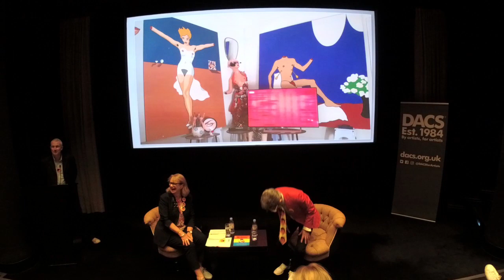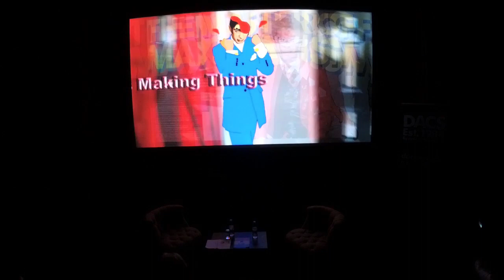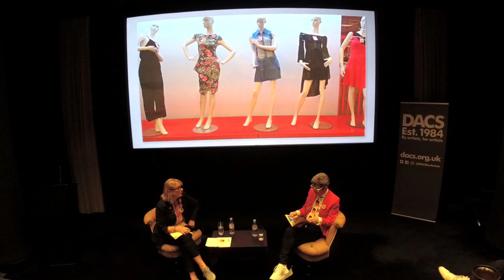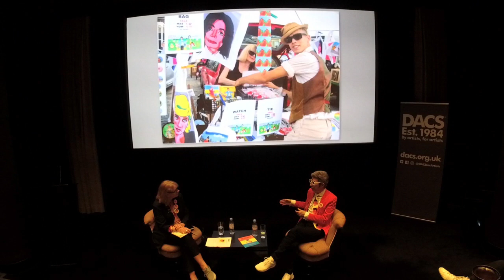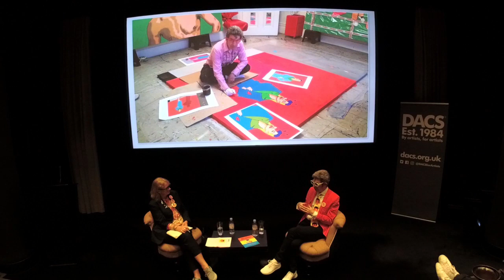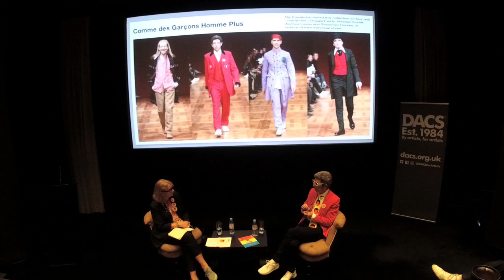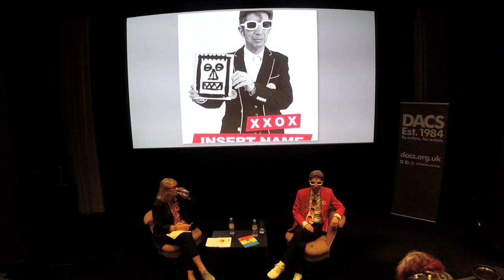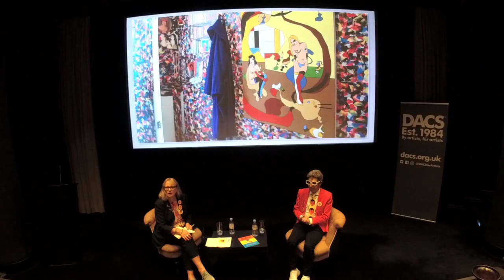Duggie Fields in conversation with Louisa Buck during Frieze week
DACS hosted a screening and "in conversation" with artist Duggie Fields with arts journalist Louisa Buck, at the SOHO HOTEL, during Frieze week. Duggie Fields discussed how his practice has evolved to include a range of media, and how the London art scene has influenced it. The event coincided with the installation of 'my bedroom', presented by The Modern Institute gallery's selection of Duggie Fields' work at Frieze London. This includes a recreation of selected elements of his distinct live-work space, that were shown earlier this year at his Modern Institute show.

About Duggie Fields:
Duggie Fields grew up in the English countryside. He first came to notice in 1958, when he was 14, in the Summer Exhibition at the Bladon Gallery, Hurstbourne Tarrant. He was studying at the nearby Andover Grammar School. Fields briefly studied architecture at Regent Street Polytechnic before embarking studies in 1964 at the Chelsea School of Art for four years. He left with a scholarship that took him on his first visit to the United States, in 1968. As a student, Fields' work progressed through minimal, conceptual and constructivist phases to a more hard-edged post-Pop figuration. His main influences were at that time Jackson Pollock, Mondrian and comic books, with a special regard to those worked on by Stan Lee. In 1968, after his US visit, Fields went to live in Earls Court Square and shared a flat with Syd Barrett, who had just left Pink Floyd. Fields still lives in the same flat and he works in Barrett's former room using it as his atelier.

About Louisa Buck:
Louisa Buck is a British art critic and contemporary art correspondent for The Art Newspaper. She was a jurist for the 2005 Turner Prize. She is also an author or co-author of books on contemporary art market.

About DACS:
Established by artists for artists, DACS is a not-for-profit visual artists’ rights management organisation. Passionate about transforming the financial landscape for visual artists through innovative new products and services, we act as a trusted broker for 100,000 artists worldwide. Founded over 30 years ago, DACS is a flagship organisation that campaigns for artists’ rights, championing their sustained and vital contribution to the creative economy. We collect and distribute royalties to visual artists and their estates through Payback, Artist's Resale Right, Copyright Licensing and Artimage. Since we were founded in 1984, we have paid over £100 million in royalties to artists and their estates – a significant source of income supporting artists’ livelihoods, their practice and legacy.